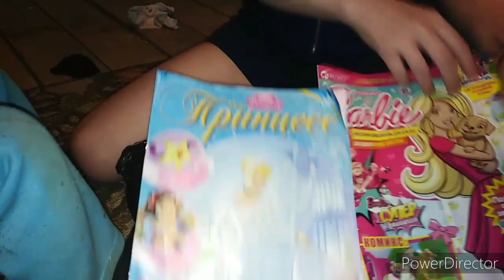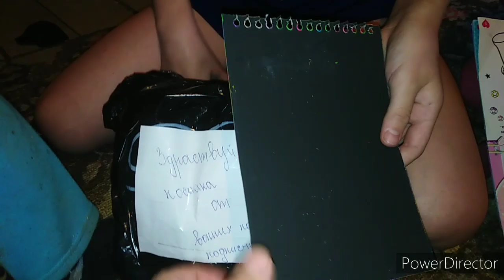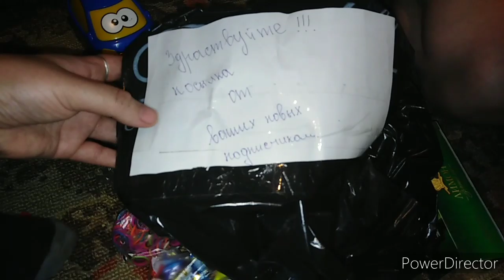Стирка, посылка от подписчиков.